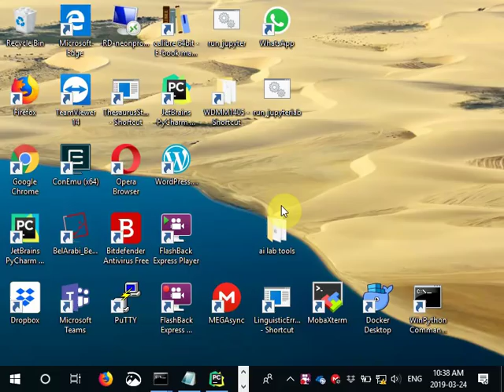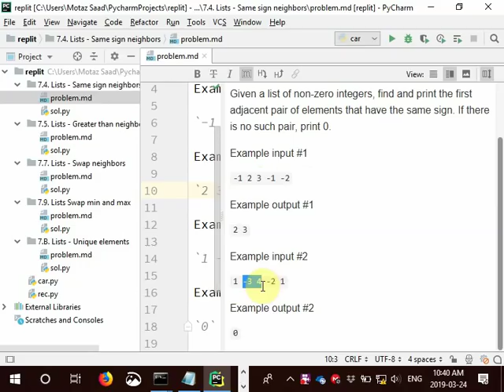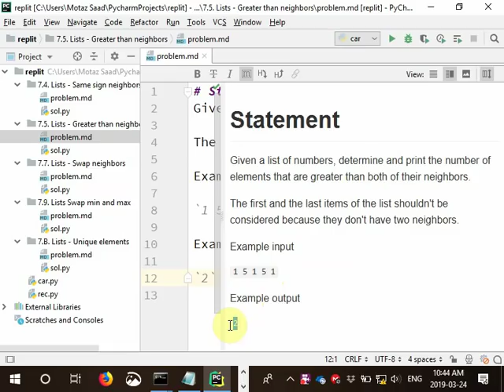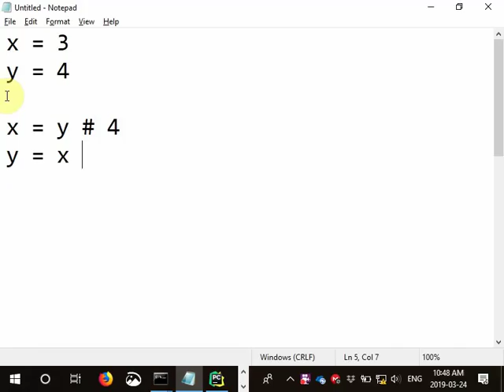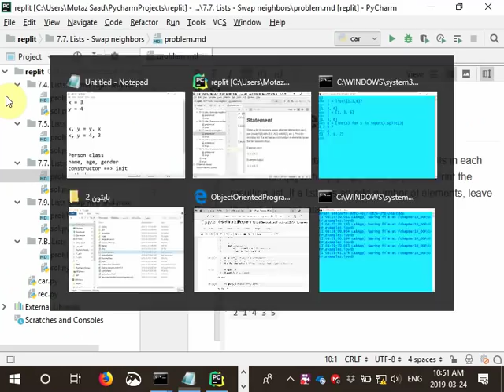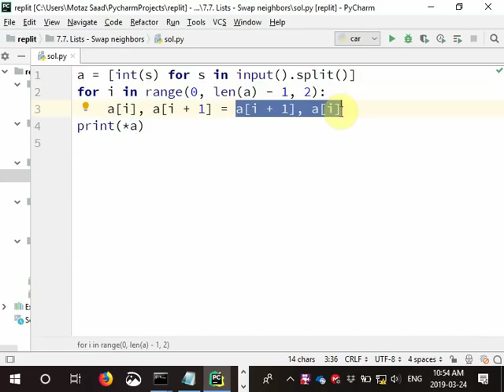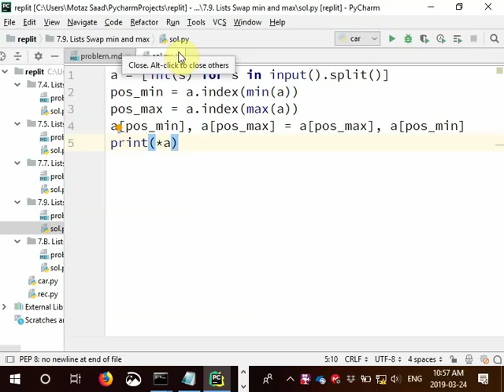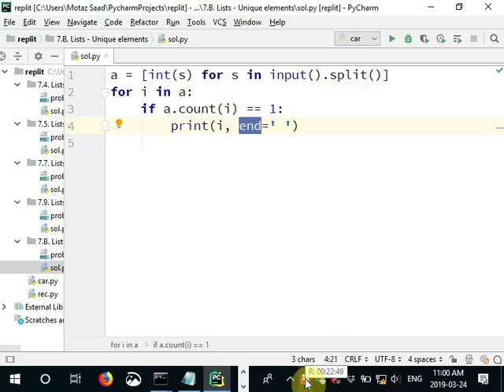28 Solve Some Python List Questions حل بعض المسائل عن القوائم بالبايثون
wdmm1405
حل بعض مسائل القوائم بالبايثون
Solve Some Python List Questions